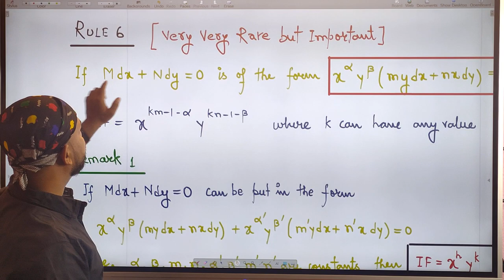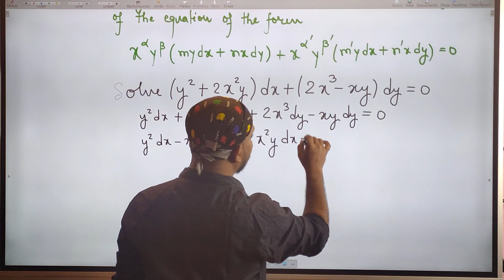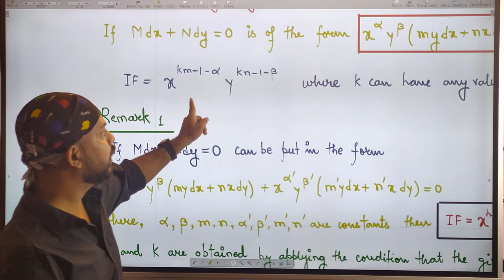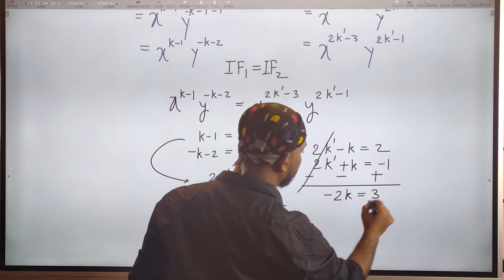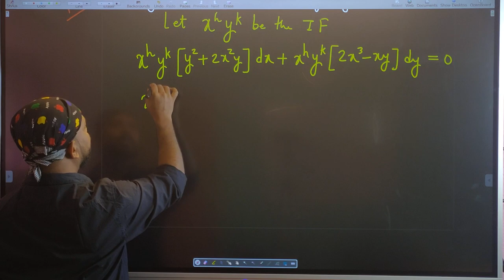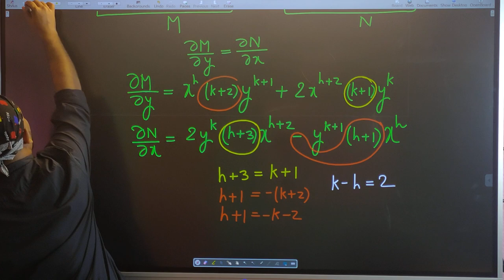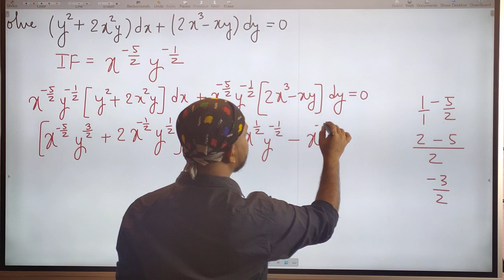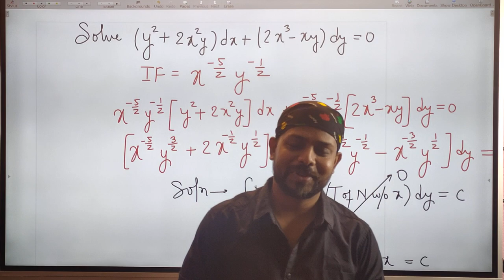UPSC 2025 Mathematics Optional | ODE | Lecture - 8